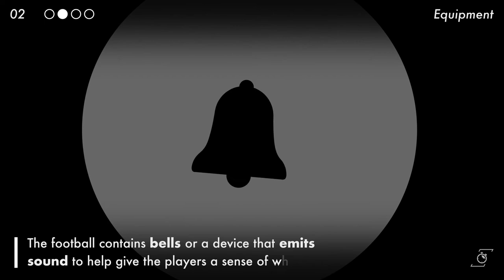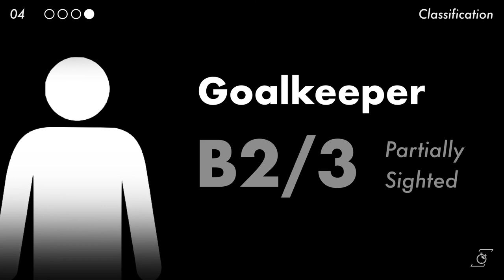Paralympics: 5-A-Side Football Explained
A brief explainer on 5-a-Side Football at the Tokyo Paralympics.

Football 5-a-side is played by athletes with a vision impairment. They must pass, tackle and shoot by relying on the sound of the ball and the voice of their guide.

Football 5-a-side, like its 11-a-side counterpart, is a fast and physically demanding game. Players need to have speed, strength and stamina and excellent spatial awareness despite their lack of vision, allowing them to be effective on the pitch and play together as a team.

About Baseline Explainer:

Making the simple complicated is commonplace. We reckon that if you simplify things, it's going to make it easier to understand. So, let us explain ...